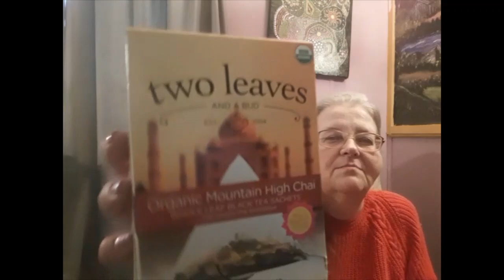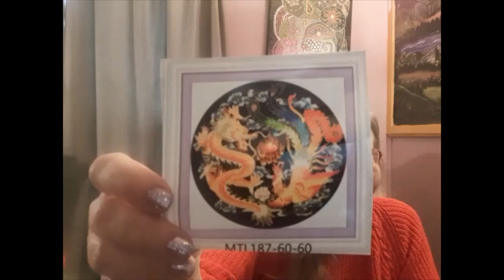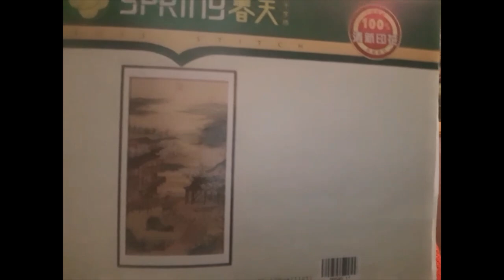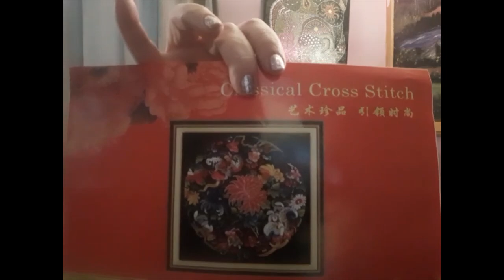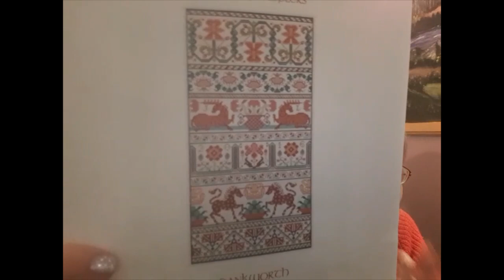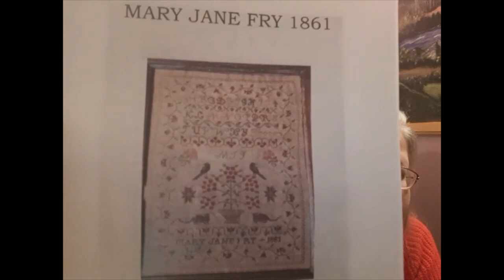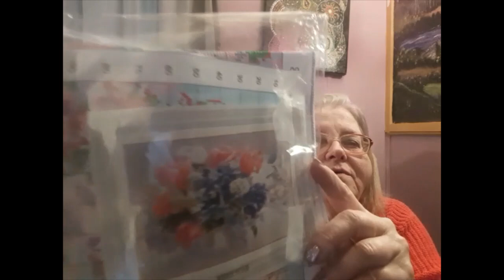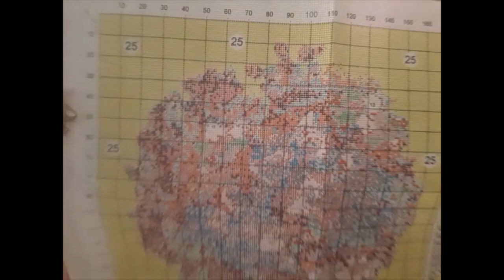Floss Tube # 72 Winner, Starts, Haul and Stitches 5/11/21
Hello & Welcome. Today is my 72nd Floss Tube. I have some starts, haul and lots of stitches. I have worked on both Counted Cross Stitch, and Pre-Stamped Cross Stitches this past week. Also, Congratulations to the winner this week of the beautiful Bouquet of flowers Pre-Stamped Cross Stitch Kit. So, come see what I worked on this past week.

Shout out to my friend Eva who started a new channel here on
YouTube. It is called Stitching In The Interlake here on YouTube.